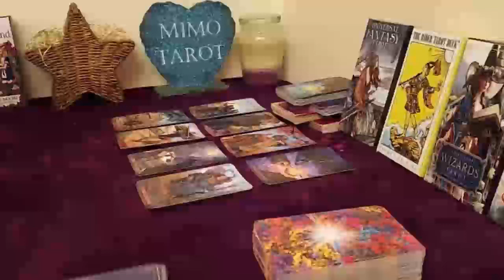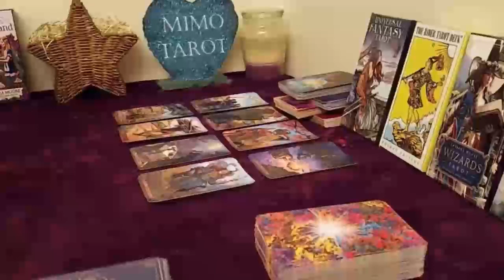libra tarot love reading it comes crashing down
Libra
Libra 2023
Libra today
Libra JANUARY